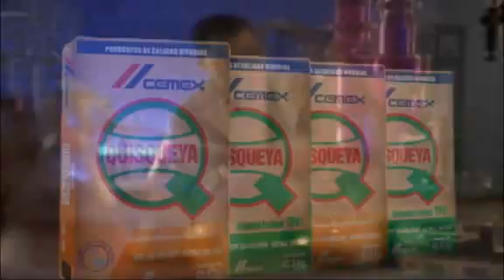Cemento Quisqueya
- El mejor empaque para su conservación.
- Los mejores precios.
- Amplio stock.